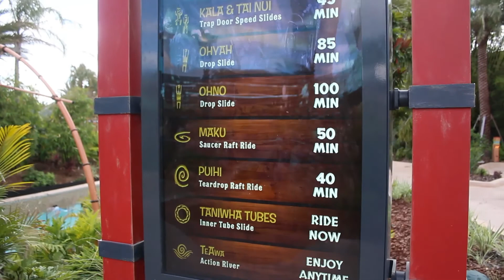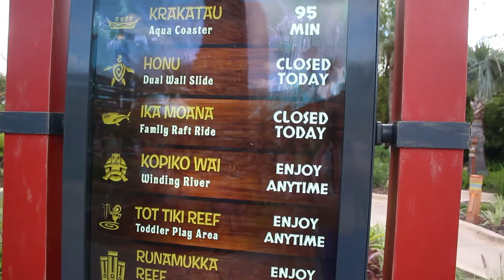Cheeky Day At Volcano Bae!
IT was a cheeky day at Volcano Bae! It was alot of fun because it was hot and the water felt great. The food was so good too. Volcano bay is one of my favorite places to go because you actually feel like youre on vacation every time you go. This place is amazing!